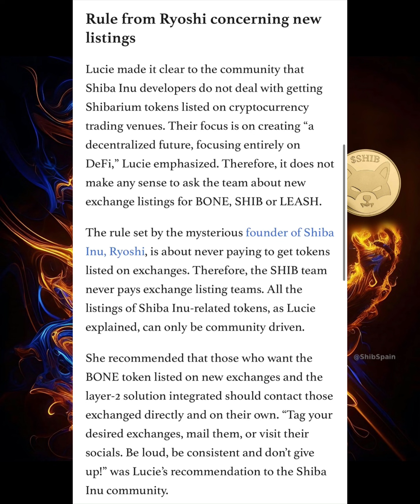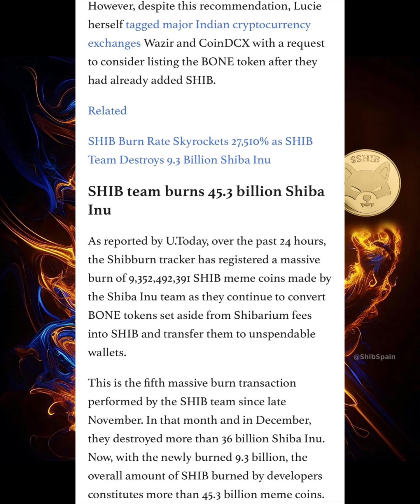MAJOR‼️ EXCHANGE LISTING THE BONE SHIBASWAP‼️ WHEN‼️ BIANANCE & COINBASE INCOMING 😱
Now, back to the crypto whirlwind! MAJOR‼️ EXCHANGE LISTING THE BINE SHIBASWAP‼️ WHEN‼️ BIANANCE INCOMING 😱

Share your insights below – let’s embark on this thrilling journey through the ever-evolving crypto landscape! 💡💰